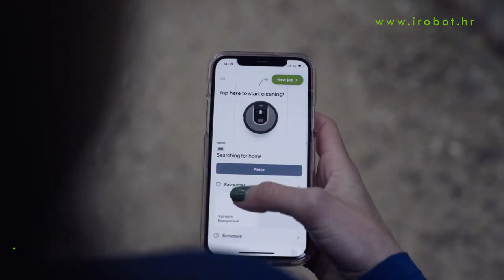Naša je poznata voditeljica otkrila jednostavan trik zahvaljujući kojem živi kvalitetnije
Ana je velika zaljubljenica u sport i trčanje koja vrijeme voli provoditi u prirodi. Ona nije klasična žena koja slobodne dane nakon teškog radnog tjedna koristi za čišćenje svoga doma. Za takve stvari ima svoju iRobot Roombu i Braavu – pametni robotski usisavač i perač koji čiste i kad Ane nema doma.